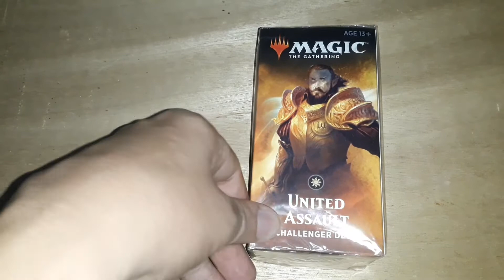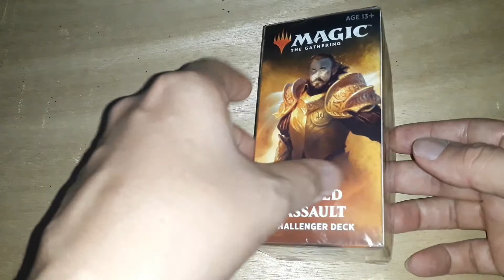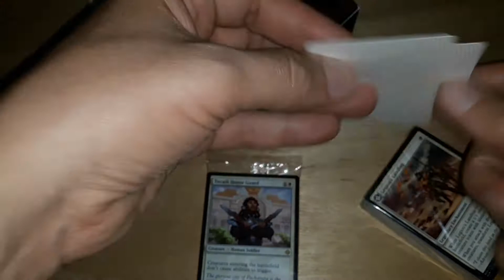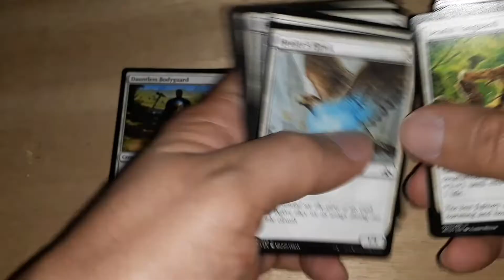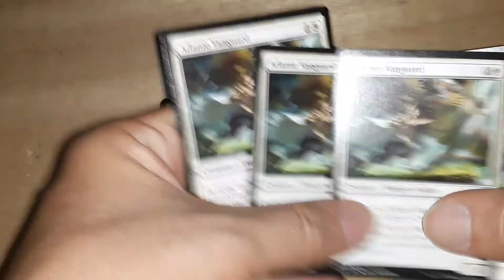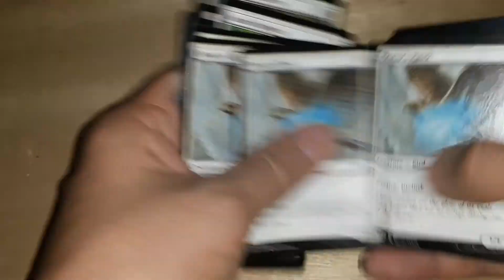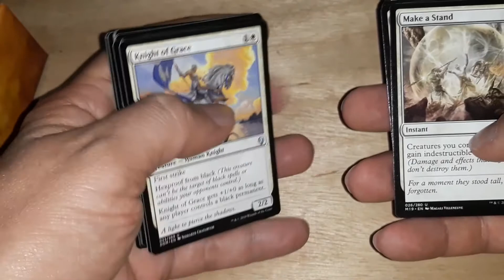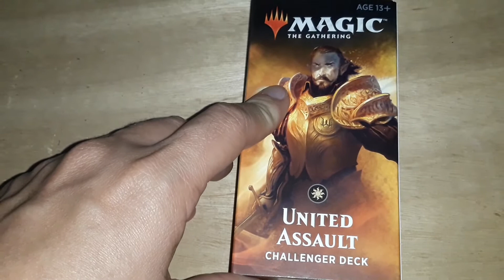Magic The Gathering.Challenger deck United Assalt 2019. Ainda vale a pena?